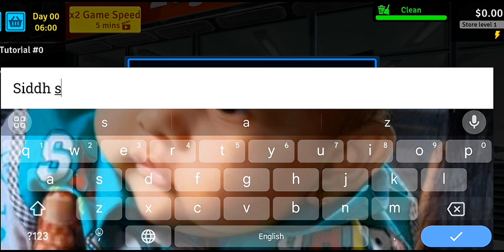Super Market Simulator game in mobile 😱 | Part 1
If you find a super market simulator game in mobile then In this video I play super market simulator game

Your Ouaries:-

supermarket simulator
simulator
caylus supermarket simulator
infinite supermarket simulator
simulator games
super market simulator
caylus super market simulator
super market simulator gameplay
super market simulator kubz scouts
markiplier simulator
market simulator
supermarket simulator series
supermarket simulator lets play
caylus simulator
funny simulator game